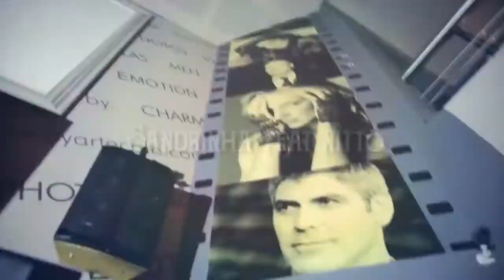Sandrinha Feat Nittó N'ka sta Aguenta kizomba 2016 YouTube